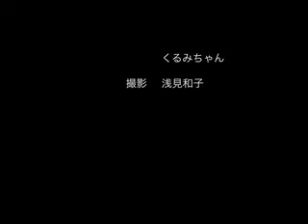くるみちゃん８週目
ますますおてんばになっていくくるみちゃん。
猫好きの人でないとみてもたいくつでしょう。